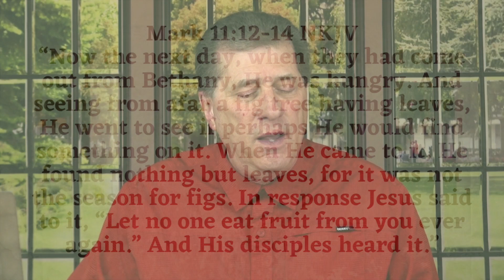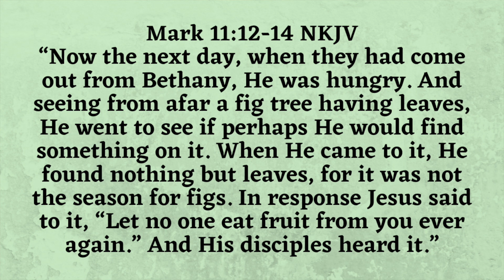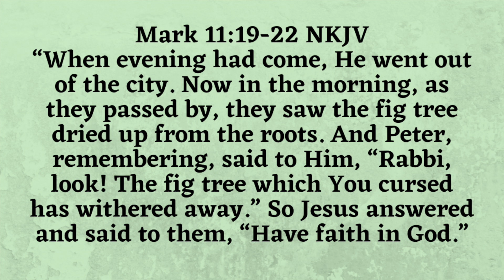How Healing Manifests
"Now the next day, when they had come out from Bethany, He was hungry. And seeing from afar a fig tree having leaves, He went to see if perhaps He would find something on it. When He came to it, He found nothing but leaves, for it was not the season for figs. In response Jesus said to it, "Let no one eat fruit from you ever again." And His disciples heard it." Mark 11:12-14 NKJV

As soon as Jesus spoke to the fig tree, it died. Jesus very words had killed it! The tree could no longer sustain life because it had died. That is why Jesus was not surprised when He and the disciples returned and found the tree dried up from the roots.

"Therefore I say to you, whatever things you ask when you pray, believe that you receive them, and you will have them." Mark 11:24 NKJV

When you speak to the sickness in your body, the very words that you speak cause it to die. You may not see your healing manifest instantly. Many believers nullify their prayer between the time they say amen and see the manifestation.

In the story of the fig tree, Jesus is showing us how faith works. Faith never consults the natural realm to prove that the Word works.

The story of the fig tree is such a powerful example of how God wants us to live.

Please join Cecil Paxton as he teaches from the Word of God.